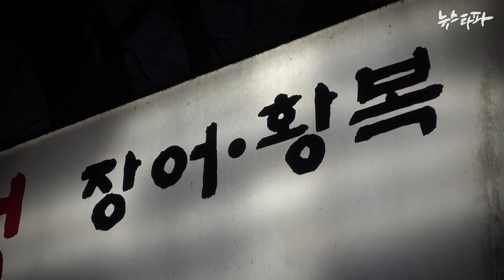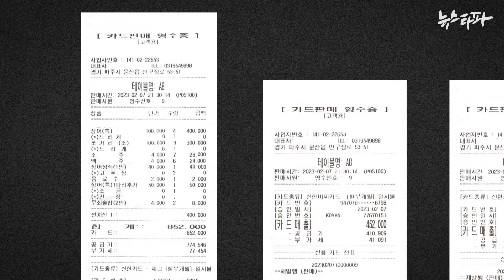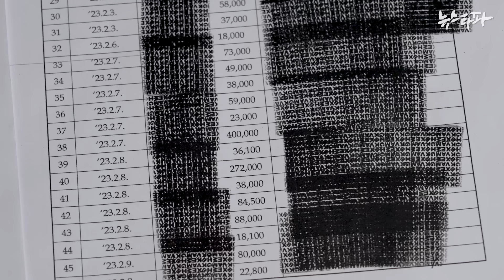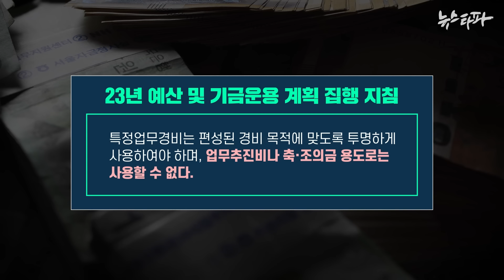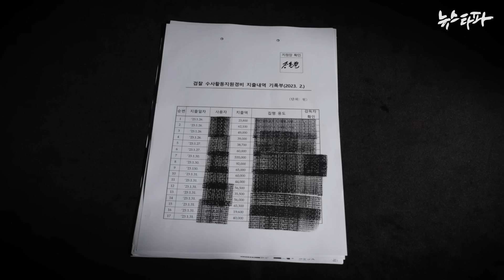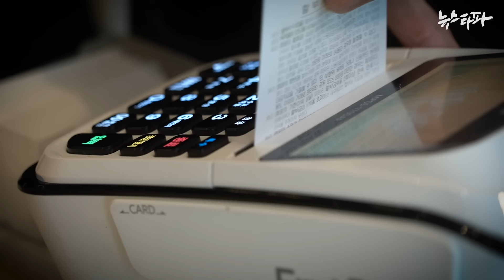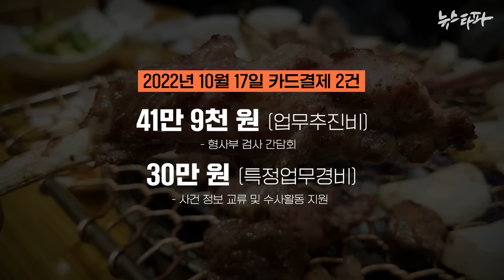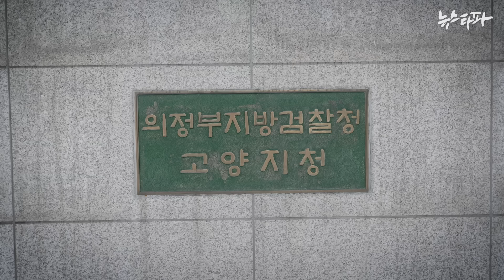검찰 법카 돌려쓰기 실태① ‘수사 활동 지원’에 썼다더니… 검사들의 술·밥값 지출 - 뉴스타파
수사 업무에만 쓰도록 돼 있는 특정업무경비 예산을 유용해, 고위 검사들의 술과 밥값으로 지출한 사실을 뉴스타파와 검찰 예산검증 공동취재단이 처음 확인했습니다.

의정부지검 고양지청장은 지난해 2월, 전입 검사 간담회 명목으로 총 85만 2천 원을 썼는데 이 중 40만 원을 특정업무경비로 결제했습니다. 수사 활동에만 써야 하는 특정업무경비를 회식비로 유용한 사실이 드러난 것입니다.